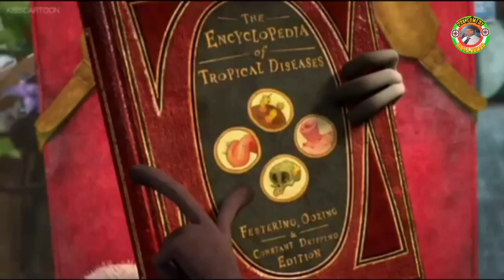ଚାଉଳ କାର୍ଡ | Chaula Card | Sambalpuri Cartoon Comedy 2023 | New Comedy Video 2023 | Funny Video